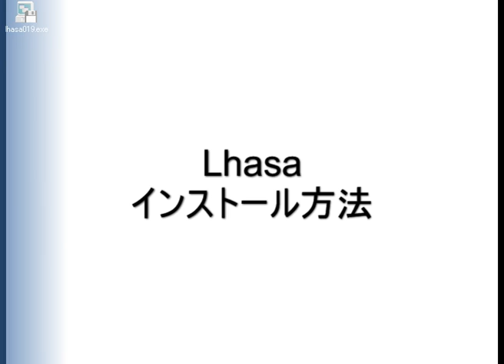Lhasa（インストール方法） 「フリーソフト動画解説」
１、　ダウンロードしたセットアップファイルをダブルクリックします

２、　手順に従い、インストールを進め完了です

しかしながらPKWAREのサイトにあるAPPNOTE.TXTの最新バージョンには、「しかし、現在の APPNOTEに記載されている特定の技術的性質を持つプロダクトの実装や利用に、強力な暗号化、パッチ、または PKWARE からライセンスを要求される拡張されたテープ操作が含まれている。そのライセンスに関しては PKWAREと連絡を取ってください。」と記されている。

起源 [編集]

詳細は「 フィル・カッツ」を参照

ZIPファイルフォーマットはPKWAREのフィル・カッツが考案し、PKZIPで実装された。ちなみにカッツは以前に「PKXARC」なるアーカイブ・ユーティリティーを公開していたが、システム・エンハンス・アソシエイツ社のARCというユーティリティの著作権を著しく侵害しているとして民事訴訟を起こされている。

lhasa+
+lhasa
Lhasa Windows7
Lhasa 使い方
Lhasa plus
Lhasa 池袋
Lhasa アンインストール
Lhasa ダウンロード
Lhasa 圧縮
Lhasa ヨガ
lhasaとは
Lhasa apso
Lhasa 無料
Lhaca
Lhaplus
Lhasa Lhaca
Lhasa vista
Lhasa デラックス
Lhasa フリーソフト
Lhasa 最新
Lhasa 脆弱性
Lhasa 解凍
圧縮ソフト Lhasa
解凍ソフト Lhasa